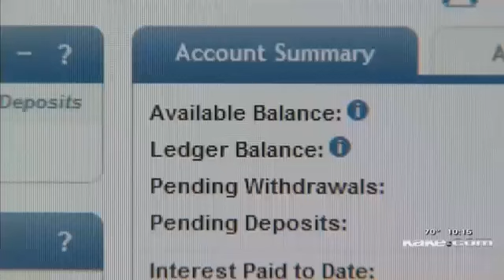Bekah and Friends Foundation - DeVaughn James Injury Lawyers WINS for Kansas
Bekah and Friends Foundation's mission is:

TO  EDUCATE  THE PUBLIC WITH  FACTS OF CHILDHOOD AND OVARIAN CANCERS TO HELP INCREASE KNOWLEDGE AND RAISE AWARENESS. ALSO, OFFERING EMOTIONAL SUPPORT, EDUCATION, AND ASSISTING FAMILIES AFFECTED BY BOTH CANCERS IN MANY WAYS.